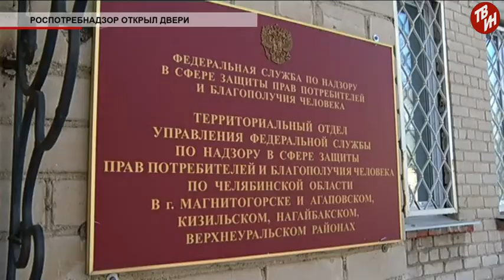Время местное - Роспотребнадзор открыл двери